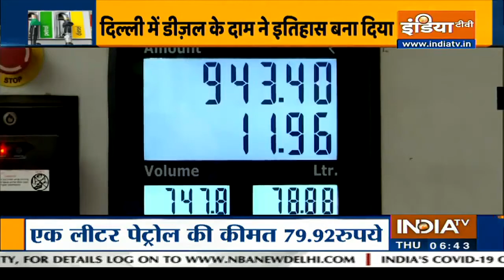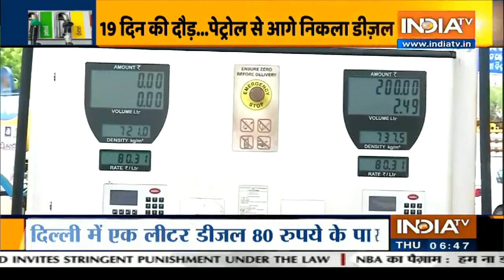Diesel gets costlier than Petrol in Delhi after 19 hikes in a row | IndiaTV